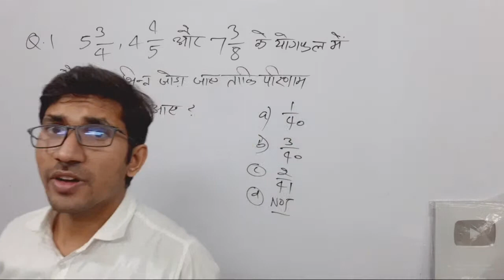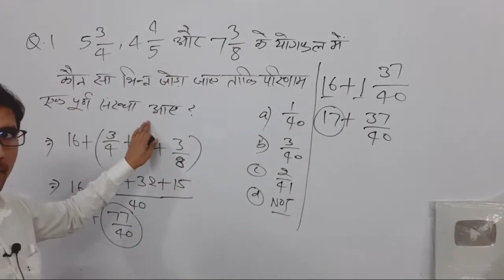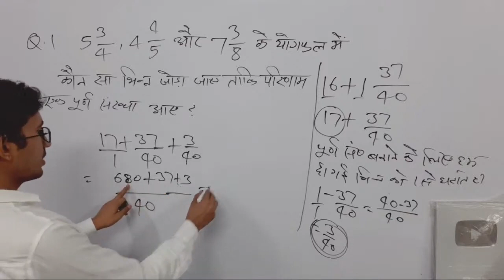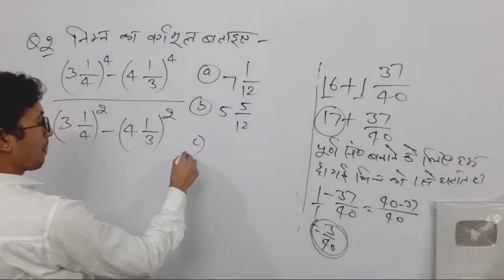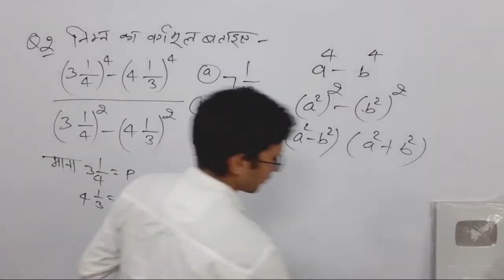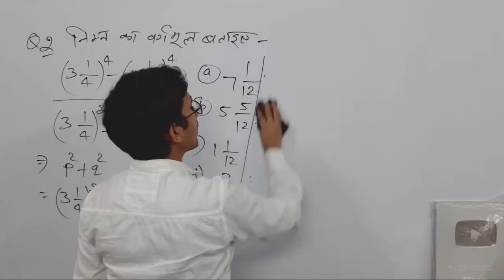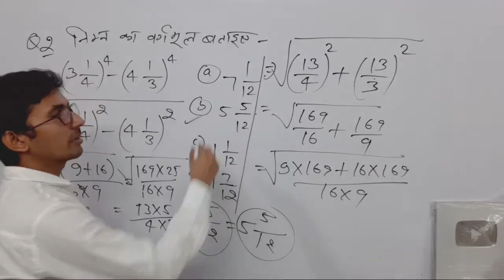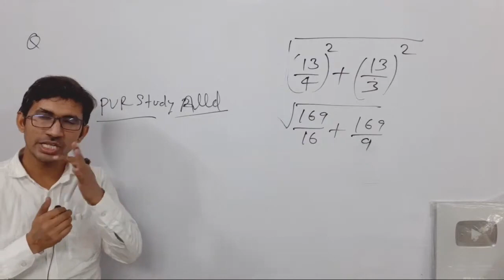UPTET Math 2021 | LIVE DEMO 09 | STET MATHS Preparation/ Maths Online Classes/SUPER TET SPECIAL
ctet math syllabus paper 1 ,
ctet math syllabus paper 1 in hindi ,
ctet math ki taiyari ,
ctet math book in hindi ,